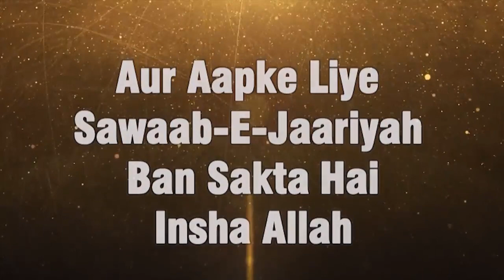Hume Kya Bolna Chahiye Aur Kya Nahi | Baat Cheet Karne Ka Sabse Behtar Tariqa By Abdus Shakoor